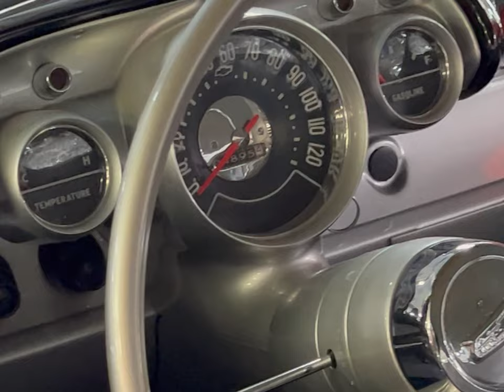My Return To Volo! 4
68 Olds Hurst, 57 Chevy 150 Utility Sedan, 56 Chevy 150